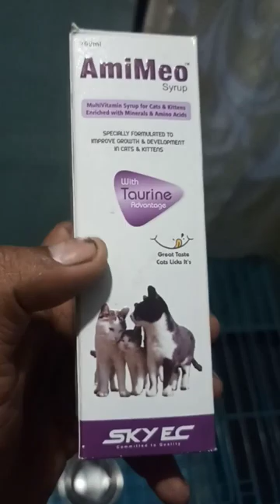MultiVitamin Syrup for Persian cat and Kittens